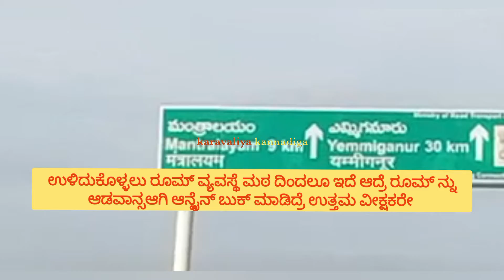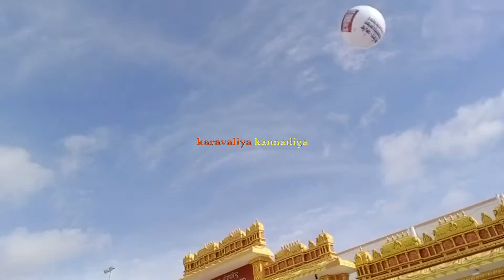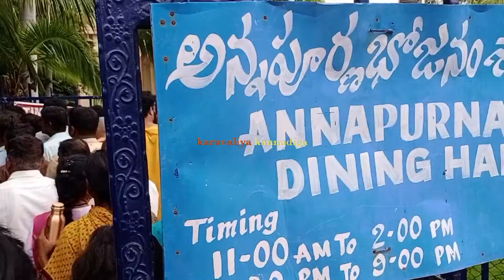||Mantralaya darushan 2022||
Rayar olume,
ರಾಯರ ಒಲುಮೆ,
Sri Raghavendra Sanidhya (Ammu Mysore),
Vedavyas vibes,
Madhusudan Rao,
Mantralaya Vahini,
Sri Bhakti TV,
Ranjana Guru Sri Raghavendra Swamy,
Sri Raghavendra Saptaaha Mahotsava,
Guruve Sharanam,
ರಾಯರಿದ್ದಾರೆ Rayariddare &
JnanaGamya Prasarana,
Degula Darshana Karnataka, Nitya Vlogs,
KK. TV,
Sri Krishna,